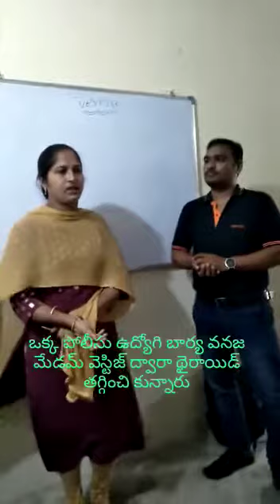థైరాయిడ్ సమస్య కీ Vestige Products బెస్ట్ రిజల్ట్ Ph:9666128463 , 6301867669.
Video from Eswar Rejeti